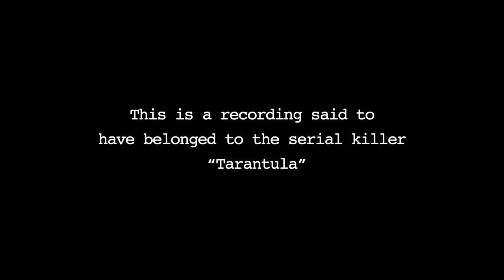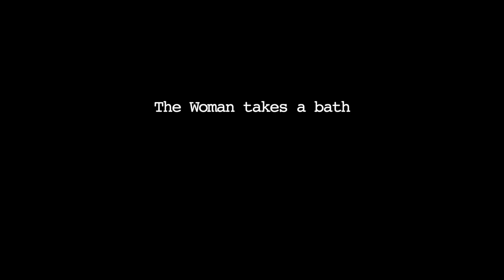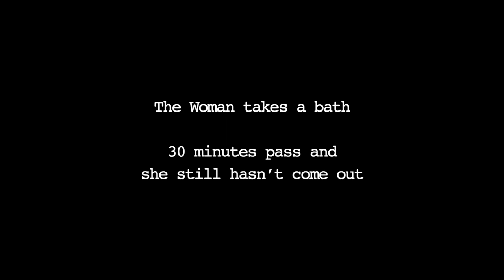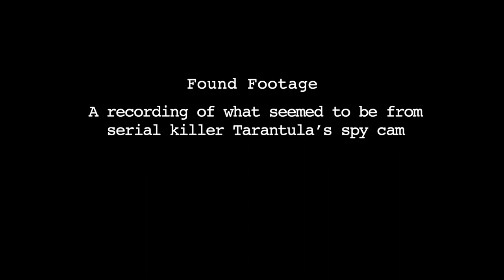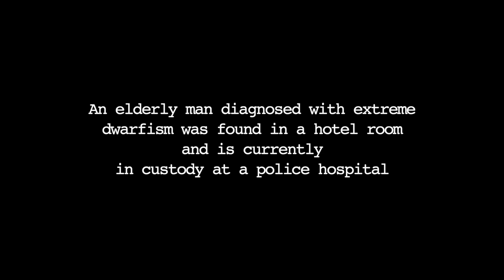Short Film "LOVE SHACK" (2022)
LOVE SHACK (2022 Publicly determined)

Director: Kobayashi Brothers   Cast: Hazuki Kato, Kei Filipek   Cinematography:Teruhisa Yoshida  Screenplay/Editor: Katsuto Kobayashi  Executive Producer: Kenji Kobayashi
 Producer: Hayato Mitsuishi   Production:Jungle Walk, Kevin's Entertainment
2022/12 min/Digital(1920x1080)

Synopsis
　 Three hidden cameras believed to have been planted by the killer are seized from a hotel room at the scene of a crime. The killer, who calls himself a Tarantula, is a bizarre murderer who chops up and kills women.
　 The seized cameras recorded himself and a call girl who had been summoned by him. The tarantula tries to attack her, but the call girl doesn't let up, playing him off. She starts to get carried away, and Tarantula finds herself at his mercy…

Staff and Cast
Staff
Director:    Katsuto Kobayashi , Kenji Kobayashi
Executive Producer    Kenji Kobayashi
Producer:    Hayato Mitsuishi
Screenplay/Editor:    Katsuto Kobayashi
Cinematography by Teruhisa Yoshida
Art Director:    Shutaro Kobayashi
Special make-up    Luna Imagawa
Sound Design    Nobuhiro Masuda
Visual Effects    Aki Hashimoto
Music    Masateru Asakawa
　　　   Yoshinori Ui

Cast
The Man ... Kei Filipek
The Woman ... Hazuki Kato